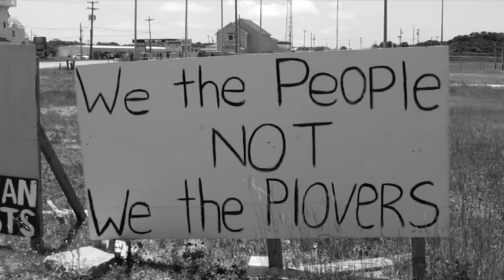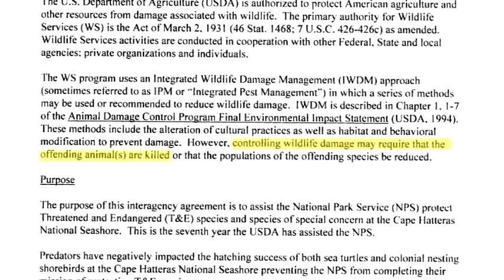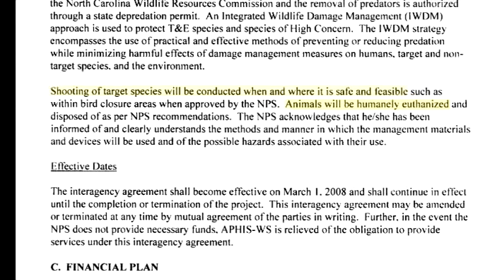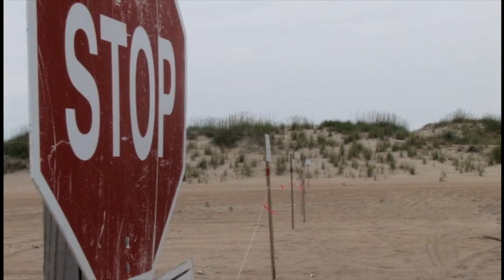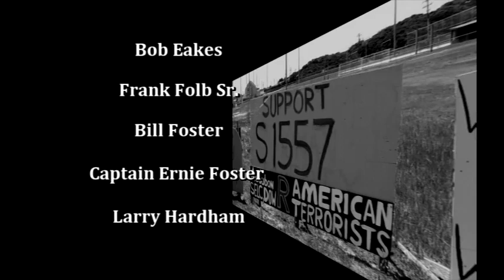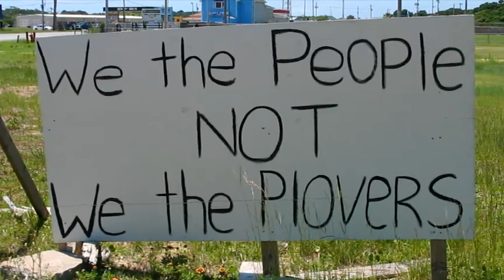Piping Mad - Part 2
Part 2 of the short documentary produced by Hark Productions covering the emotional and economic woes of the residents of Hatteras Island in the Outer Banks of North Carolina due to beach closures and excessive measures taken by the National Park Service and environmental groups.